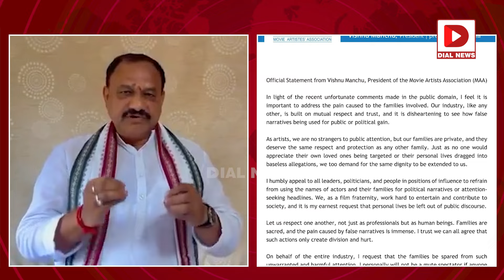సినిమా వాళ్లకు కాంగ్రెస్‌ వార్నింగ్‌..మూసుకోకపోతే తోకలు కత్తిరిస్తాం| Congress Warning | Dial News